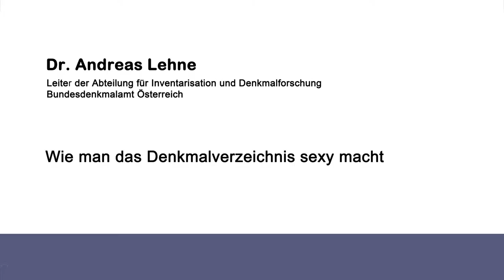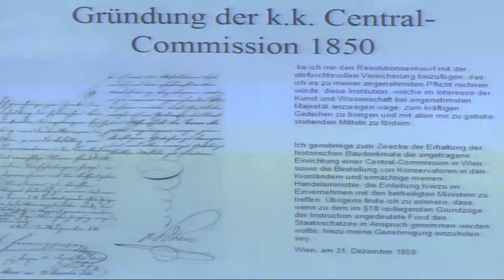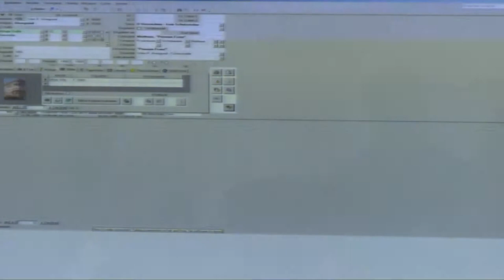Dr. Andreas Lehne - Konferenz "Zugang gestalten!" am 22.10.2012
Vortrag "Wie man das Denkmalverzeichnis sexy macht"
Dr. Andreas Lehne
Leiter der Abteilung für Inventarisation und Denkmalforschung, Bundesdenkmalamt Österreich